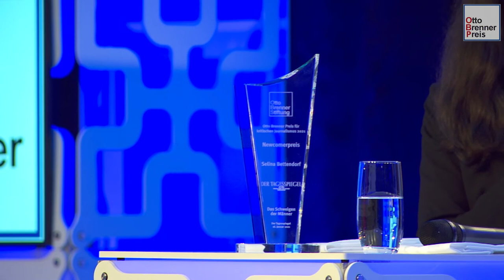Newcomerpreis 2021 für Selina Bettendorf – Beitrag über sexuelle Belästigung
Selina Bettendorf vom Berliner Tagesspiegel erhält 2021 den Otto Brenner Preis in der Kategorie Newcomer.

Sie hat sich in ihrem Beitrag "Das Schweigen der Männer" mit  der alltäglichen sexuellen Belästigung auseinandergesetzt. Dafür hat sie eine ungewöhnliche Perspektive gewählt: Sie lässt nicht nur die Opfer, also Frauen, zu Wort kommen, sondern auch Täter. Sechs Männer hat Selina Bettendorf dazu bewegen können, ihr eigenes Verhalten kritisch zu reflektieren. So vervollständigt sich das Bild, Fairness gesellt sich zur Kritik. Dazu gehört auch, dass die Autorin dieser persönlichen Reflexion direkt auf der ersten Seite ihres Dossiers alle zum Thema gehörenden Fakten und Wissen aus Justiz, Recht und Wissenschaft gegenüberstellt.

Höchste Zeit, dass sich da was ändert – bei den Männern zuerst. Das ist Bettendorfs eigentliche Botschaft. Und der schließen wir uns an!

Im Video spricht Selina Bettendorf mit unserem Jurymitglied Volker Lilienthal über ihren ausgezeichneten Beitrag.